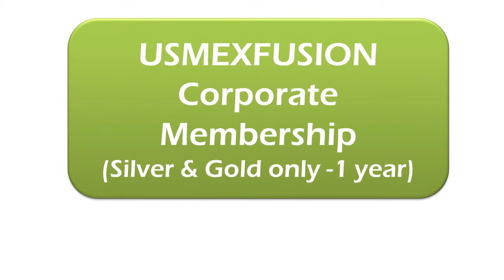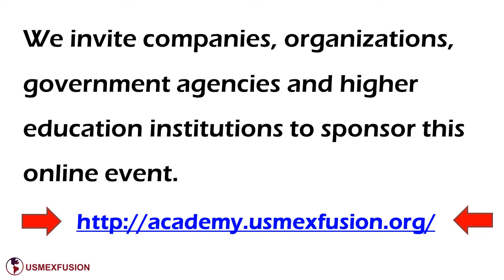April 2016 PDM - Sponsor Benefits Video USMEXFUSION